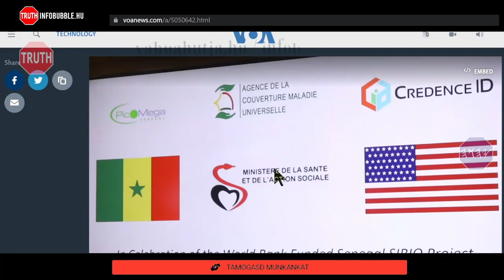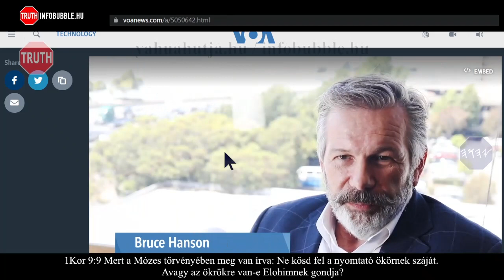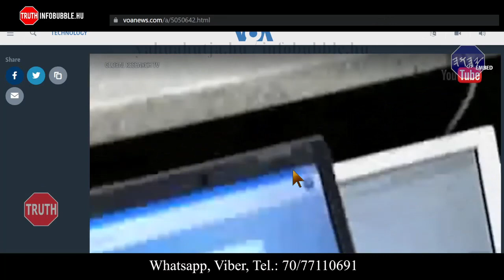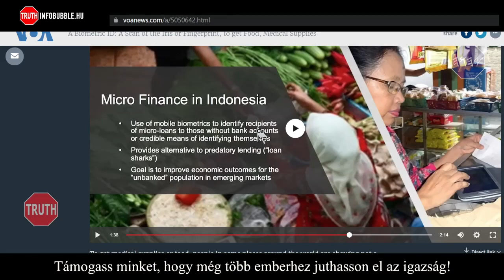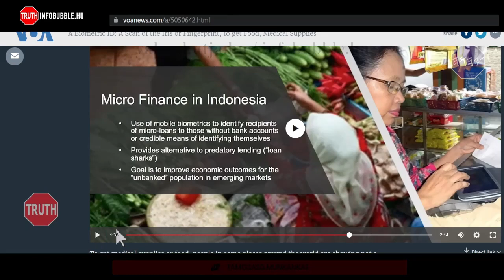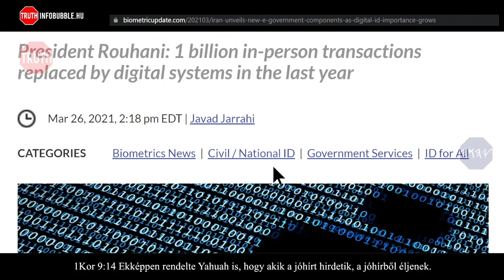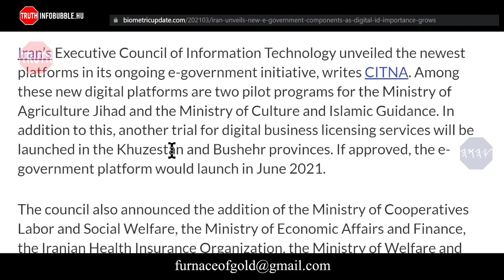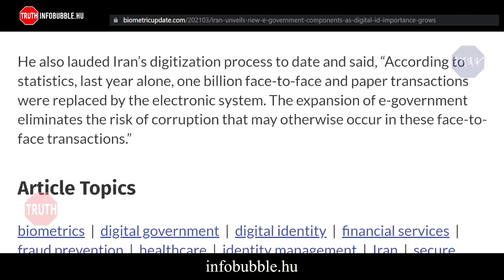DIGITÁLIS ID VILÁGSZERTE- INFOBUBBLE.HU VIDEÓ 20221019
Üdvözlet!

Nemzetközi bankszámlaszám (IBAN):
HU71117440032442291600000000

HalleluJAH!